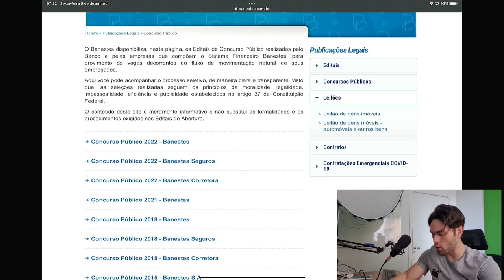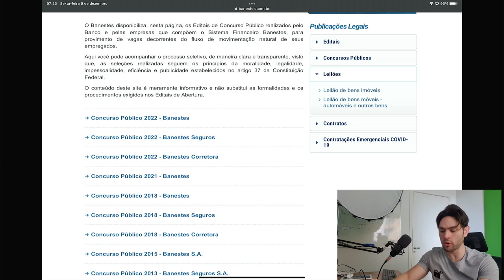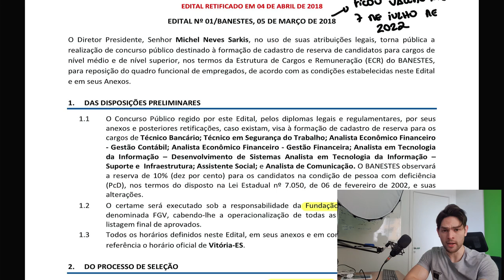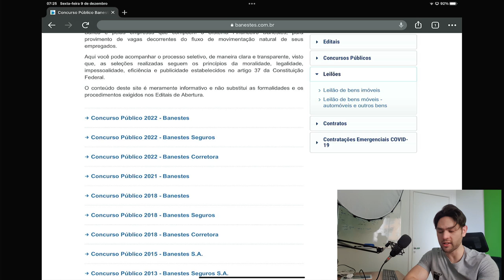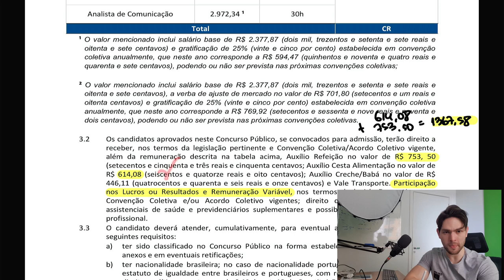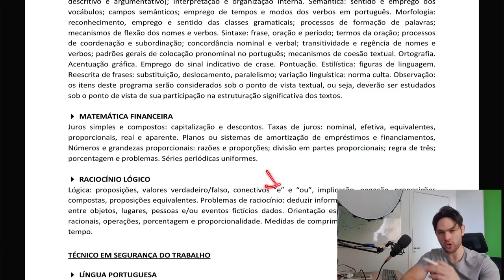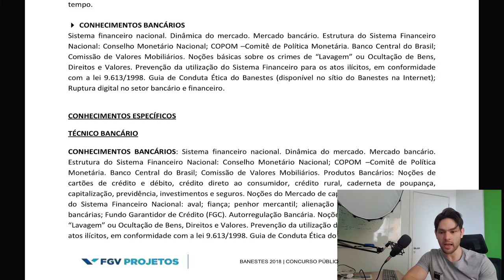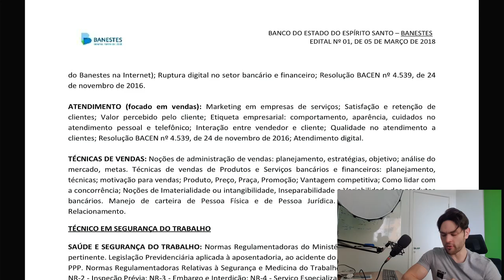Concurso Banestes 2022: Mais uma Excelente Oportunidade na Carreira Bancária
O edital do concurso Banestes parece estar saindo do forno! Ontem, dia 08/12, o site do banco atualizou sua página de concurso público colocando informações sobre o concurso público banestes 2022:
Abaixo os editais e avisos referentes ao Edital 001/2022. Essas informações também podem ser consultadas no site da empresa realizadora do concurso, a Fundação Getulio Vargas, no endereço
A banca é a mesma do concurso de 2018, último concurso para o cargo de técnico bancário.